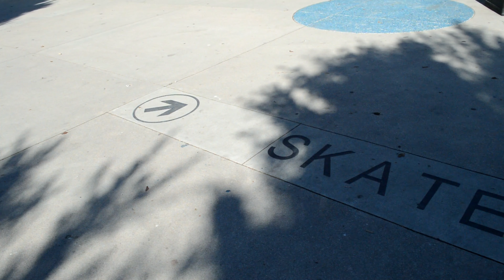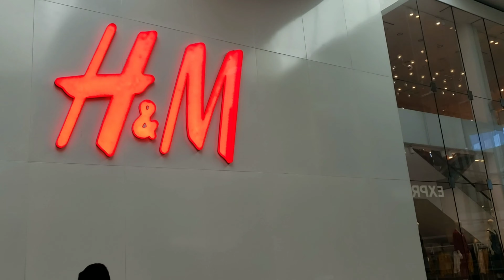Happy Thanksgiving- datos de... y comentarios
quiero compartir contigo algunos datos  de Thanksgiving y comentar que es lo que significa hoy en dia. si no vives en E.E.U.U. te servira para entender un poco este dia festivo aqui en este pais.